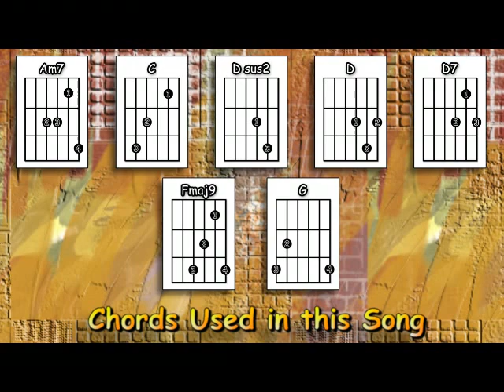You've Got To Hide Your Love Away - The Beatles - Guitar Lesson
An acoustic guitar lesson of my interpretation of the classic Beatles song - You've Got To Hide Your Love Away.